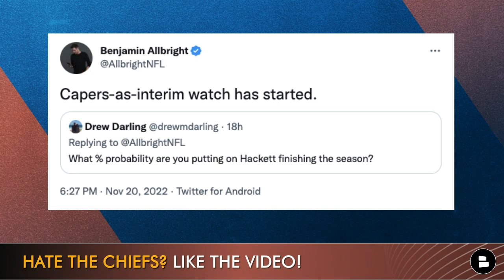BREAKING News: Broncos Waive Melvin Gordon + Nathaniel Hackett Close To Being Fired? Broncos Rumors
BREAKING Broncos News: The Denver Broncos have waived running back Melvin Gordon. The decision follows a NFL Week 11 loss to the Las Vegas Raiders in overtime as the Denver Broncos 2022 record now sits at 3-7. Melvin Gordon has done a poor job in 2022, as the former All-Pro running back has only 90 carries, 318 yards, two touchdowns, and 3.5 yards per carry. In Gordon’s final game, he recorded eight rushing attempts and 31 rushing yards. Gordon has had a serious fumbling issue in 2022. The Broncos running back has fumbled a total of five times, losing two of them. Broncos Breakdown host Matthew Peterson breaks down what waiving Melvin Gordon means for the Broncos roster and the rest of the Broncos 2022 season.

Breaking Broncos news happens, and we have you covered!

Melvin Gordon career highlights/stats:
- 108 games played
- 1,567 carries
- 6,462 rushing yards,
- 55 touchdowns
- 4.1 yards per carry

Do you want more NFL news and rumors! @chatsports has you covered!

Updated Denver Broncos running back depth chart:
- Latavius Murray
- Chase Edmonds
- Marlon Mack

Latavius Murray 2022 highlights/stats:
- 74 carries
- 266 yards
- 4 touchdowns
- 3.6 yards per carry

Broncos Breakdown host Matthew Peterson needs YOU to answer these Denver Broncos questions!
- What is your one-word reaction to the Broncos waiving Melvin Gordon?
- Should the Denver Broncos fire head coach Nathaniel Hackett in the middle of the season?

Dom Camper’s NFL Coaching career:
- 2002-05: Texans HC
- 2006-07: Dolphins DC
- 2009-17: Packers DC
- 2022: Senior defensive assistant

Want all of the:
- Broncos News
- Denver Broncos rumors
- Russell Wilson highlights
- Broncos NFL Draft rumors
- And more?